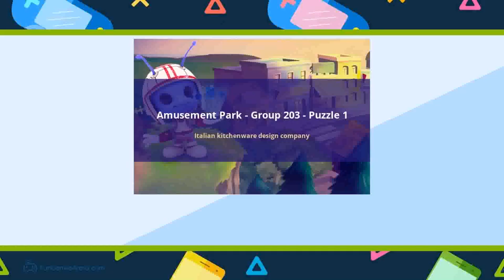Italian Home Design Companies (see description)